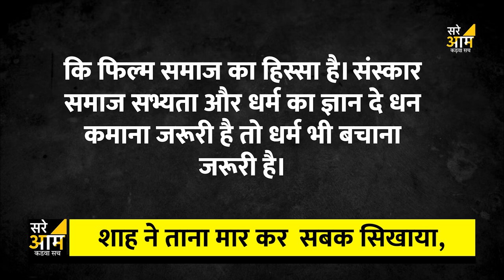मुम्बई छोड़ कर साउथ भागे सलमान ? मोदी , शाह, योगी ने समझाया फिर भी नहीं समझे यह बॉलीवुड एक्टर्स ?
मुम्बई छोड़ कर साउथ भागे सलमान ?
मोदी , शाह, योगी ने समझाया फिर भी नहीं समझे यह बॉलीवुड एक्टर्स ?